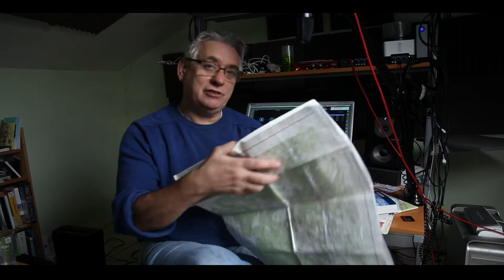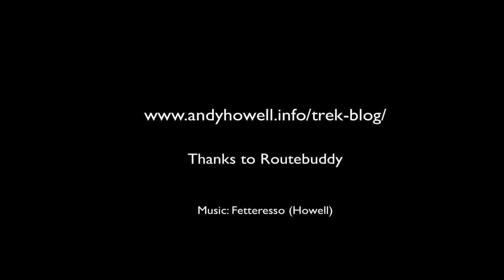Planning a TGO Challenge: Introduction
A new series of video blogs aimed at helping first time TGO Challengers, plan their first walking route across the Scottish Highlands.

These videos are designed to compliment a mass of planning information  that can be found on my blog — Must Be This Way.